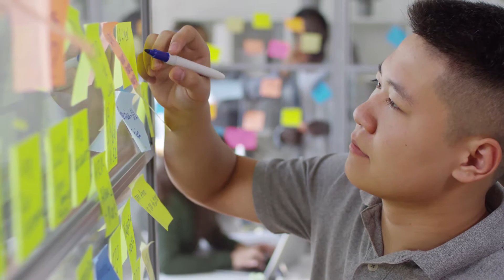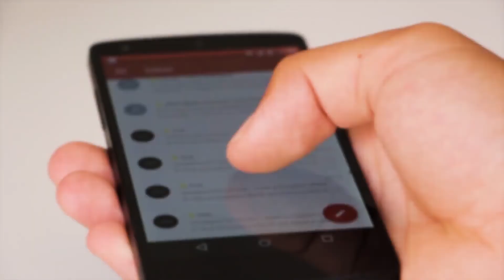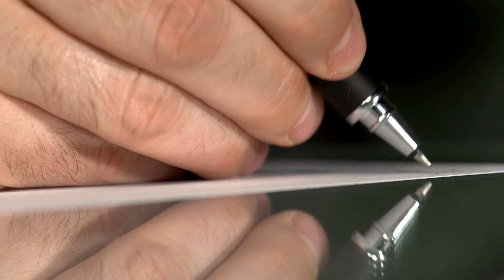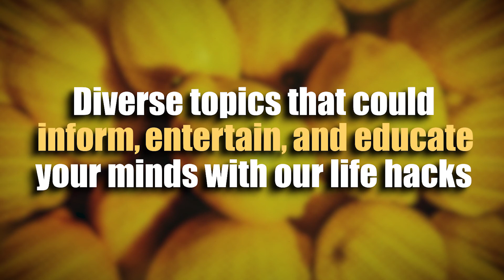Save HOURS Every Day with These 5 Useful Life Hacks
Save HOURS Every Day with These 5 Useful Life Hacks!  These life hacks will save you time and energy so that you can get things done!! Remember, when life gives you lemons, we've got a life hack!